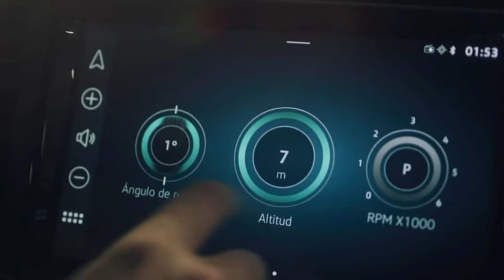Tras la filtración, VW publicó la primera foto oficial de la nueva Amarok nacional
Nueva Amarok 2025: Volkswagen revela la tercera generación de su pick-up
Esta actualización de la pick-up, fabricada en Pacheco, estará disponible en toda América Latina.

Volkswagen se refiere a esta versión como la "tercera generación" de la Amarok, aunque en realidad se trata de la tercera gran actualización de la primera generación lanzada en 2010. No debe confundirse con la Amarok II, producida por Ford en Sudáfrica, que ya se comercializa en Europa y otros mercados.

El lanzamiento oficial de la nueva Amarok 2025 será el 6 de agosto. Más detalles y fotografías de los cambios están disponibles en esta nota.

Volkswagen Argentina comienza la producción de la tercera generación de Amarok
El Centro Industrial Pacheco ha iniciado la producción en serie de la nueva Amarok.
Esta emblemática pick-up de VW se fabrica en el país desde hace más de 15 años.
Además de abastecer el mercado argentino, se exportará a otros mercados de América Latina.
Con más de 740,000 unidades producidas, es el modelo más fabricado en la historia de la planta de General Pacheco.
Volkswagen Argentina ha comenzado la producción de la nueva Amarok en el Centro Industrial Pacheco. Esta es la tercera generación de la exitosa pick-up alemana, que debutó en 2009 y ha logrado un 29% de participación en el mercado argentino en 2023, en un segmento altamente competitivo. Desde su lanzamiento inicial, se han fabricado más de 740,000 unidades, con el 65% destinadas a la exportación.

"Es una gran alegría para nosotros iniciar la producción de la nueva generación de Amarok en nuestro Centro Industrial Pacheco", comentó Marcellus Puig, presidente y CEO de Volkswagen Group Argentina. "Es un orgullo ser testigo de la renovación y crecimiento de nuestra icónica pick-up a lo largo de estos 15 años. Este evento demuestra nuestro firme compromiso con la producción y exportación en el país, apostando por el futuro del Grupo y por el desarrollo de nuestra marca en Argentina", añadió. "La Amarok se reinventa para seguir siendo un producto robusto, potente, seguro, y un aliado del campo argentino", concluyó.

La icónica pick-up de Volkswagen comenzó a producirse en 2009 en el Centro Industrial Pacheco, seleccionado entre las 122 plantas productivas del mundo para fabricar la primera MSPU del Grupo a nivel global. Se han producido diversas configuraciones, incluyendo cabina simple y doble, motorizaciones de 2.0 y 3.0 litros, transmisiones manuales y automáticas, y múltiples versiones de equipamiento. Además, se han fabricado más de 120,000 unidades con volante a la derecha, destinadas a mercados en Oceanía, África y América Central.

En 2016, se presentó la segunda generación de la Amarok, consolidando el éxito de su predecesora. Esta versión introdujo variantes V6, la motorización más potente comercializada en el mercado local de pick-ups medianas, posicionando a la Volkswagen Amarok en un lugar de privilegio.

La llegada de la nueva Amarok, 15 años después del lanzamiento de su primera generación, marca un hito en la historia de esta pick-up. Volkswagen Group Argentina continúa consolidando su compromiso con el país, con un ADN productor y exportador tras más de 44 años de presencia en Argentina.

Sobre Volkswagen Group Argentina
Volkswagen Group Argentina lleva 44 años impulsando la industria nacional argentina. Con 5,000 empleados en sus Centros Industriales de General Pacheco y Córdoba, produce la pick-up Amarok, el SUV Taos, motocicletas Ducati de alta gama, camiones y buses VW, y cajas de velocidades destinadas 100% a mercados de exportación.

Desde 2016, Volkswagen Group Argentina ha invertido más de USD 1,200 millones en el país, fortaleciendo su presencia con sus cinco divisiones comerciales: Volkswagen Vehículos de Pasajeros, Volkswagen Vehículos Comerciales, Volkswagen Camiones y Buses, Audi y Ducati.